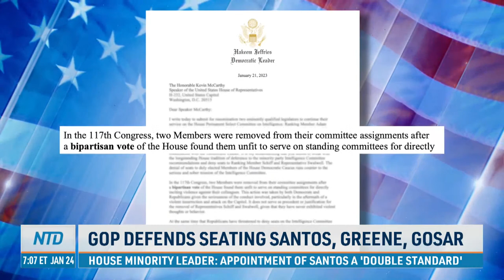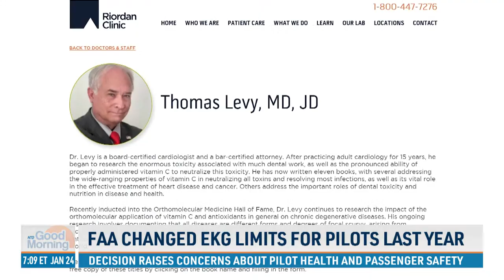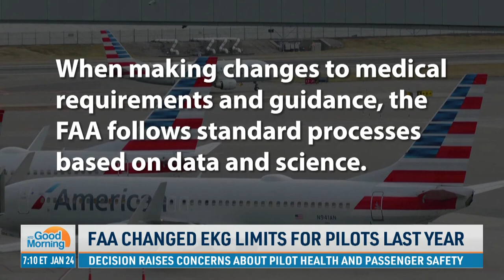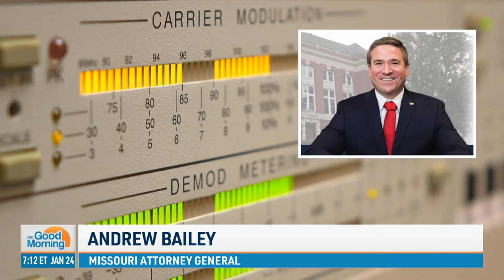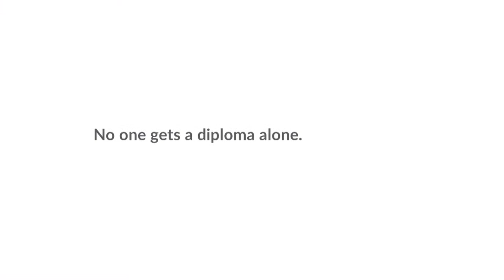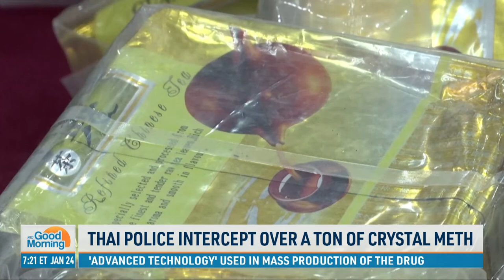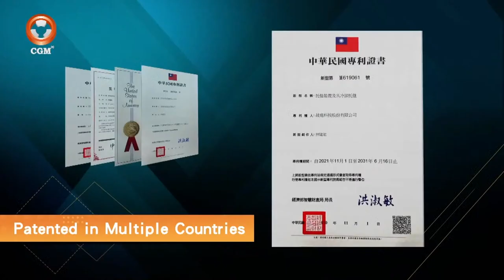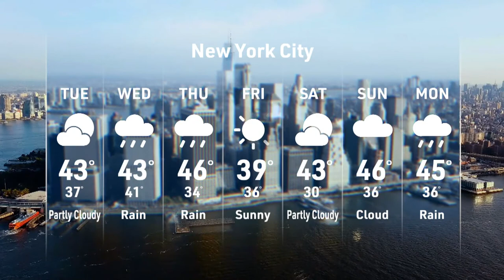Former FBI Agent That Probed Trump for Russian Collusion Indicted for Ties to Russia; CA Shooting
00:00 NTD Good Morning—1/24/2023
01:50 Seven People Killed in California Shooting
02:40 Updates on Monterey Park, California Shooting
04:30 Ex-FBI Agent Charged With Working for Russian Oligarch
06:29 House Committee Showdown on Horizon
08:13 GOP Defends Seating Santos, Greene, Gosar
08:54 FAA Changed EKG Limits for Pilots Last Year
11:05 DeSantis Criticizes Black History Course
12:10 Missouri AG Andrew Bailey Calls Out Drag Queen Event
14:52 Some NYC Chase ATM's to Close Early
15:34 Fight Over Water Leaves Some AZ Residents High and Dry
19:18 FDA Clears Exoskeleton for Stroke Rehab
21:33 Thai Police Intercept Over a Ton of Crystal Meth
23:51 'I Want to Mow Your Lawn'
26:17 Diver Rescued After Being Swept Away By Current
27:23 Unique British Motorsport